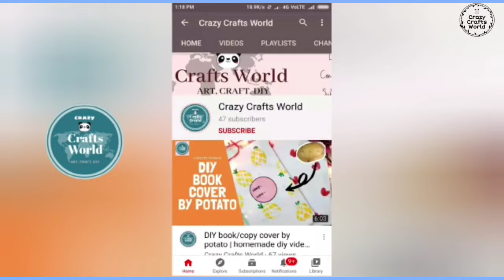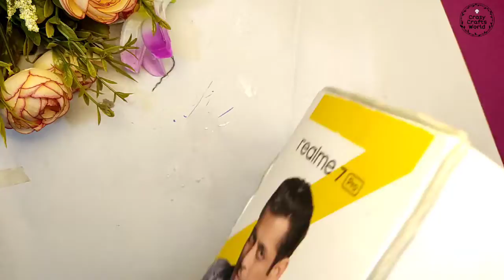Reuse old mobile box | Diy antique box | Crazy Crafts World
Hey guyzzzzzz.. ..
Welcome back in the channel Crazy Crafts World..
Please stay at home.. We will pass this time too... Today I campe up with reuse old box idea...Which you can easily make with the things available at home.

--📺Video will come on Sundays every week--

If you are not a member of my family(crazy crafts world) then follow these steps--
1. Go to my channel (crazy crafts world)
4.and then press "all" button..(so you don't miss any video)

Crazy crafts world,
Craft with crafts world,
Reuse old mobile box,
Diy antique box,
Recycle old mobile box,

 Stay safe
Stay healthy